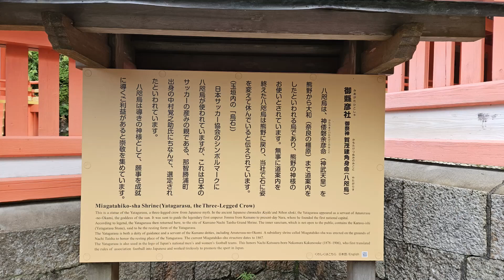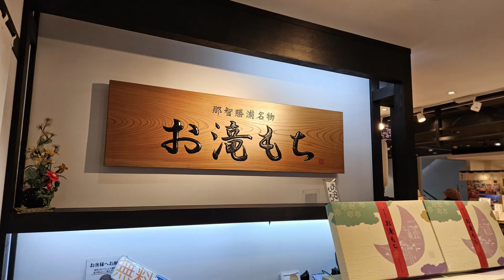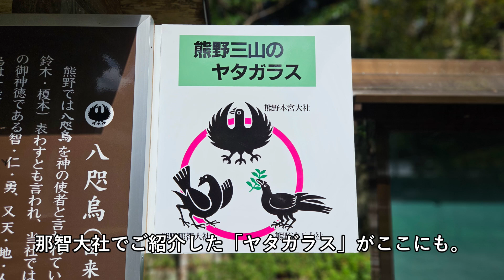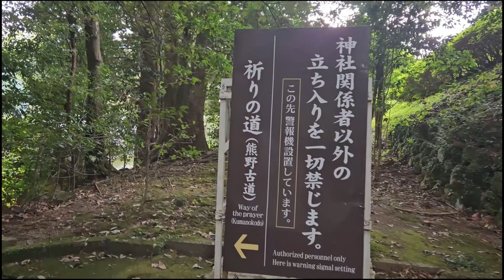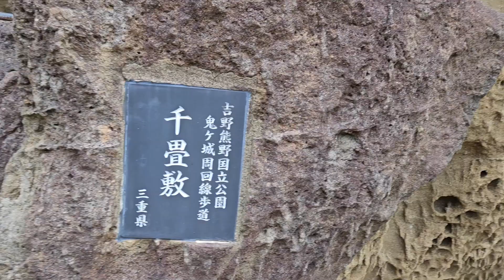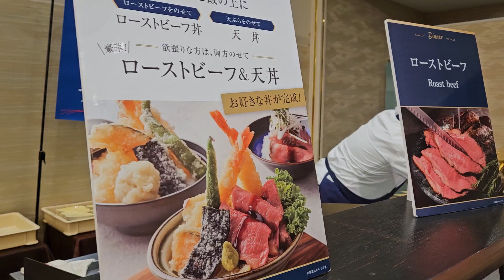紀伊半島② 熊野古道・那智の滝・熊野三山と奇景橋杭岩と鬼ヶ城 三重県奥伊勢泊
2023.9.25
紀伊半島の旅２日目

阪急交通社の２泊３日のツアー利用です
紀伊半島をひとまわり
聖地・絶景・世界遺産をまわった記録動画です